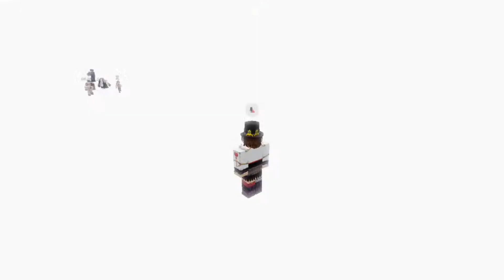How to get the Lindon Booth in PLS DONATE (Tutorial)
real tutorial